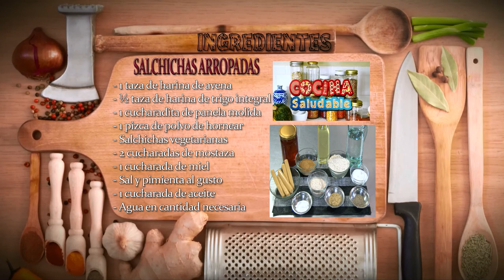Como Preparar Salchichas Arropadas- CocinaTv por Juan Gonzalo Angel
Las salchichas son embutidos a base de carne picada. Para la elaboración se suelen aprovechar las partes del animal, como la grasa, las vísceras o la sangre. Esta carne se introduce justamente en una envoltura que es tradicionalmente la piel del intestino del animal.
Los perros calientes o perritos calientes (del inglés hot dog), también llamados jochos en México, dogos en el norte de México, panchos en Argentina, Paraguay y Uruguay, completos en Chile y shucos en Guatemala, son una especie de sándwiches de salchicha hechos con un pan alargado de la misma longitud que la salchicha y a los que se añaden a menudo crema, chiles en vinagre, ají, kétchup, mostaza y mayonesa. También en algunos países es común añadir aguacate (palta), chucrut (sauerkraut), chile (pimiento), tomate picado, tocino, huevos revueltos, lechuga, queso derretido, pepinillos y salmón crudo.